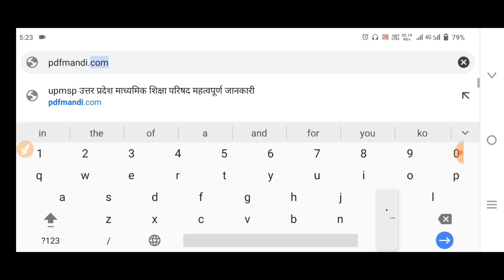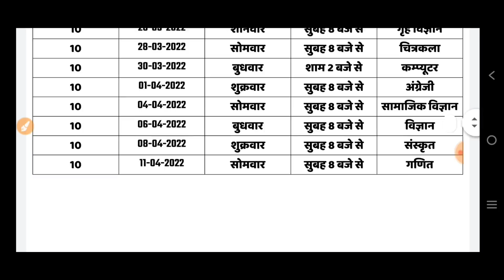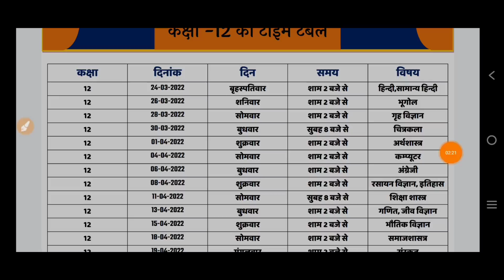यूपी बोर्ड टाइम टेबल 2022 up board time table 2022 download upmsp pdf mandi आ गया यूपी एग्जाम डेट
up board exam 2022 time table download
up board exam time table 2022 class 12,
up board exam time table 2022 class 10,
up board exam time table 2022 hindi,
12 exam time table 2022 up board,

up board exam 2022 new update,
up board exam 2022 kab hoga today,
up board exam 2022 ama,
up board exam 2022 a,
up board exam 2022 me aane wale question,
up board exam 2022 kab hoga b a,
class 12 up board exam 2022 important questions biology,
sent up exam 2022 bihar board,
up board exam 2022 class 10,
12 exam time table 2022 up board,
up board exam 2022 class 10 model paper,
up board exam 2022 class 10 syllabus,